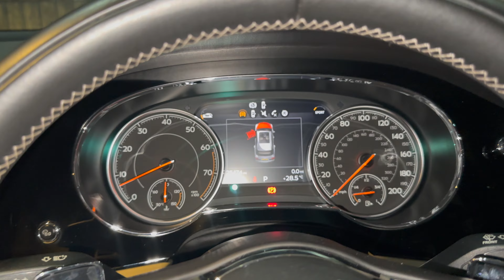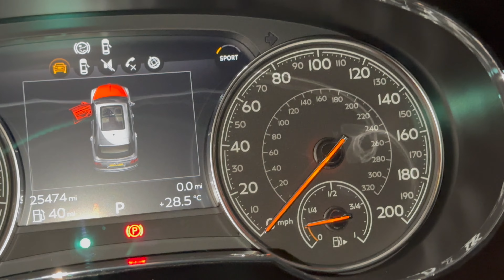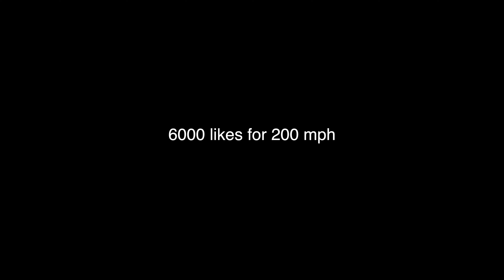Bentley Bentyga review (1 of 1 in Islamabad)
Guess the SUV, the most expensive and the most luxurious SUV in Islamabad , Pakistan  in a hidden garage and it's next level suv  I have never  seen in my life.